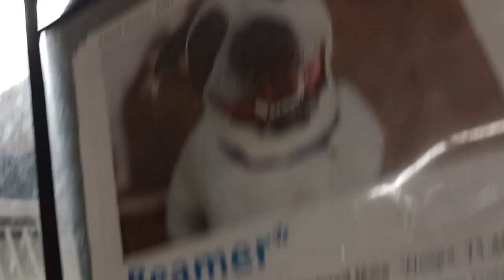Beamer 3ys A781533 kennel 202 PACC shelter lively charmer was carrying bowl showing me he's hungry59